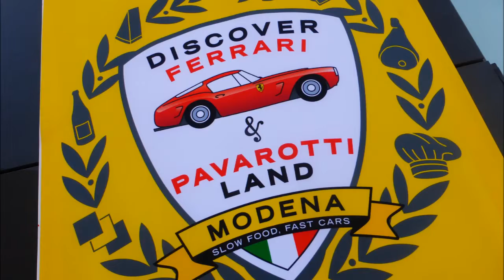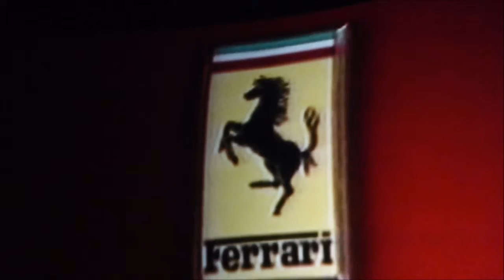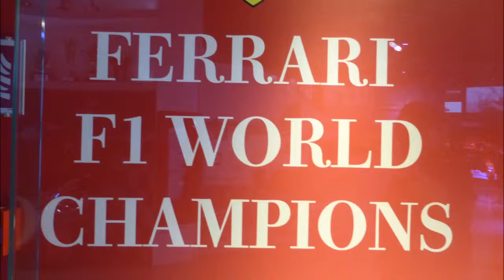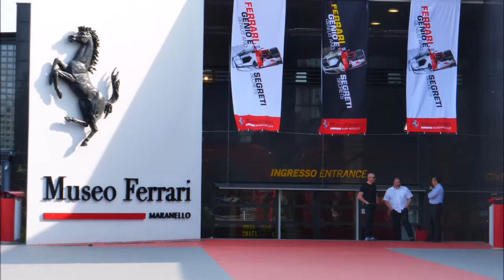themotorspirit.com: museo ferrari, may 2015.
motorspirit in modena at museo ferrari; lunch at ristorante cavallino.  on exhibit "secret and unique" ferraris. may 2015.
motorspirit is the romance of motorsports and motoring.
do you have the motorspirit.